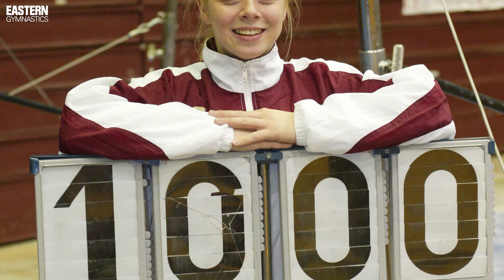Katie Minasola: From Olympian to Division I Coach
Katie Teft-Minasola discusses her path from gymnast to coach. Part 1